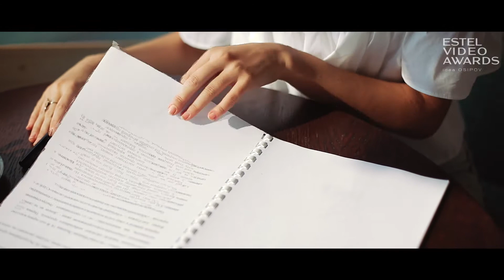Кузнецова Екатерина. Каждый день - жизнь. Живи каждый день. г. Севастополь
Номинация ESTEL Video Awards idea Osipov: Self-presentation / Видео-визитка стилиста
каждый день- выбор... решения... цели... я не могу быть с клиентом лично всегда, да и не надо . но я могу подарить ощущение, эмоции, настроение. все то, что формирует его восприятие себя и мира. а ведь из этого всего и рождается ощущение каждого дня, жизни, которую живешь